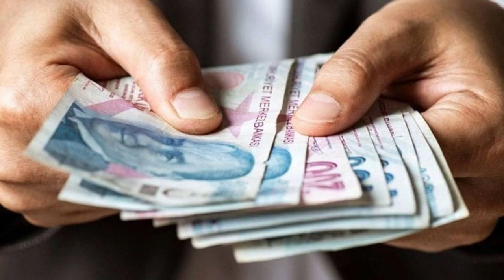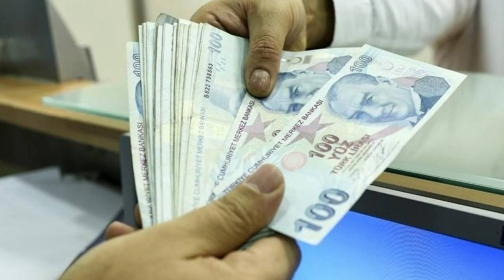Emeklilere bayram dönüşü sürprizi! Başvuran herkese 12 bin TL verilecek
Paylaşmak istediğiniz fikir ve düşünceleriniz varsa benimle paylaşmayı unutma.